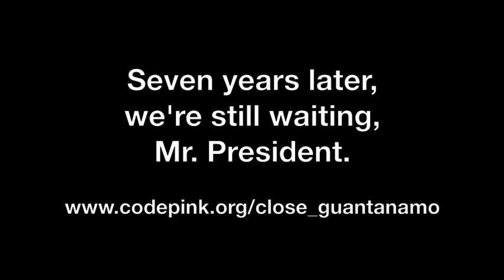Seven Years Later, We're Still Waiting, Mr. President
On the seventh anniversary of the opening of the prison camps at Guantanamo Bay, Cuba, President-elect Obama told the nation that "we're going to close Guantanamo." Seven years later, we're still waiting. Fourteen years is an abomination, Mr. President. It's time to CloseGitmo!